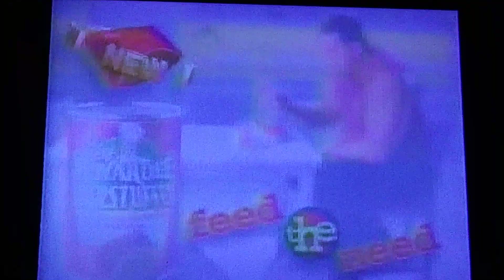Big Show Chef Boyardee Ravioli Commercial 2000